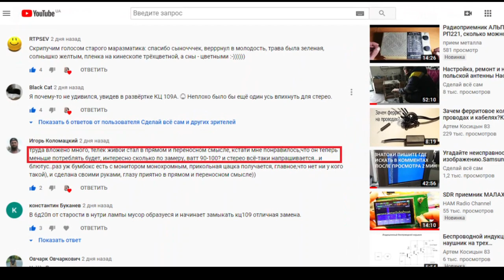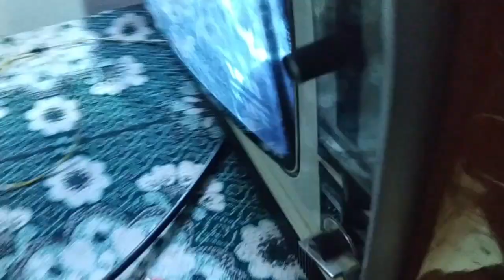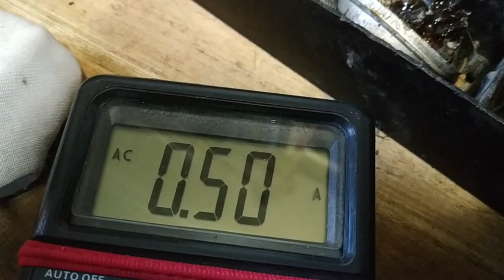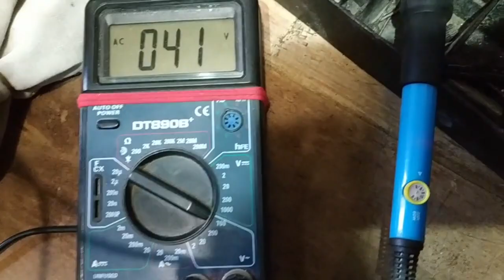Ламповый телевизор. Уменьшаем потребляемую мощность на 30%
Неточный метод измерения некоторых величин с помощью обычного мультиметра.